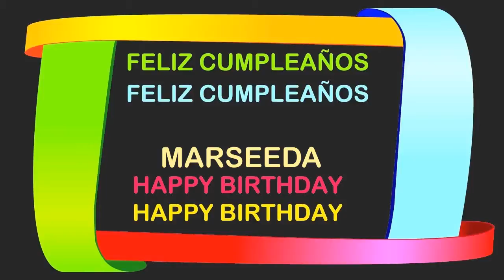Marseeda Birthday Postcards & Postales